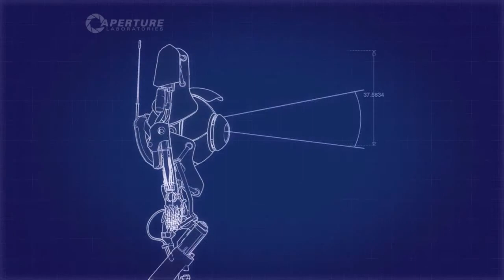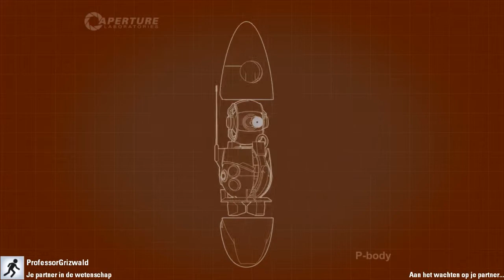Portal 2 Co-op w/ PWN3D & ProfessorGrizwald - Deel 1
Likes/Favs zijn altijd goed;)
Meer Portal 2, anyone?